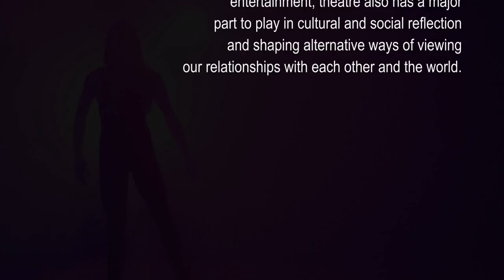The Taming Of The Shrew dramaturgy by Daramalan Theatre Company 2014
Like many young women from around the world today, Kate Minola found that her defiance of authority and her family's wishes would come at a price. She could either submit; acknowledging that she had some kind of mental illness that caused her to behave in a socially aggressive and unacceptable manner OR become aware of society's neurosis and realize her aberrant behaviour was actually more sane. But such a realization and choice would cost her; as it has cost countless women throughout time.

The "sane society" has its own devices to control and label those showing signs of defiance and different energy traits. Kate Minola felt the full force of family pressure and social ostracism to bring her into line. While she wasn't forced to submit to one of those Soviet era mental institutions, she was forced to submit mentally and physically to a callous and dominating patriarchy.

However, her story didn't end here. While her position was clearly one caught in a social structure through which she could not accept, she found ways to find her own sanity and sense of worth. It might not mean happiness in the New Age sense of the word. But it might allow her the dignity of being a person of intelligence and  formulator of terms for her own life within the cage of a forced marriage.

In many respects, can any of us really do more? Shakespeare has provided us with a vehicle for cleaning the lens of our own views on contemporary gender relationships.

The play provides us with no platitudes and easy solutions to life's central problems. But it is still a significant work of art that questions the very contemporary notion of romantic love while revealing the complex human desires and reality checks that are faced by all generations and cultures. It challenges the smugness of Western postmodernism while revealing the struggle of people smashing their emotions and ideals against solid walls of uncaring and callous monetary gain.

"The Taming Of The Shrew" deserves a more in-depth analysis and dramaturgy than it has usually received. Hopefully our attempt to treat art seriously as a significant part of our everyday life will have the potential to both entertain and compel attention. While in recent times, the theatre has become a place of perceived "distraction" rather than a place of serious discourse, hopefully with our attention to the "theatrics" of the work and a clarity in our dramaturgy, our production can highlight significant aspects faced by all the younger generation and all of our culturally diverse world views that converge on the issue of marriage, relationship and gender.

The Taming Of The Shrew by William Shakespeare plays 22 - 25 October 2014 at McCowage Hall, Daramalan College in Canberra